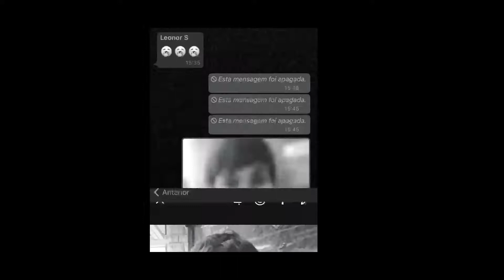Non au harcèlement // Clip de prévention de la classe de 5°3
Projet réalisé dans le cadre du concours "Non au harcèlement" par les élèves de 5°3 du lycée français Charles Lepierre.

Ecrit et réalisé par les élèves de 5°3
Acteurs : Les élèves de 5°3
Projet encadré par Madame Azrak, Madame De Montserrate et Monsieur Madaoui